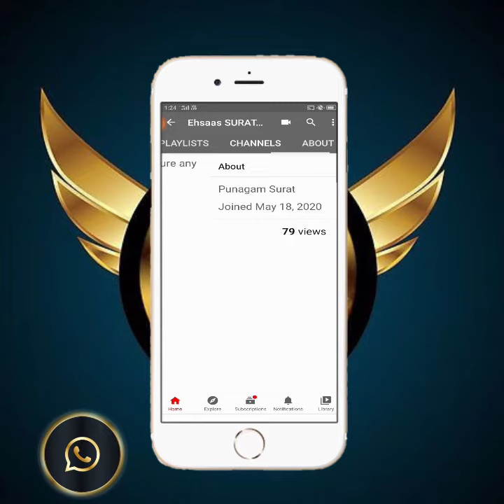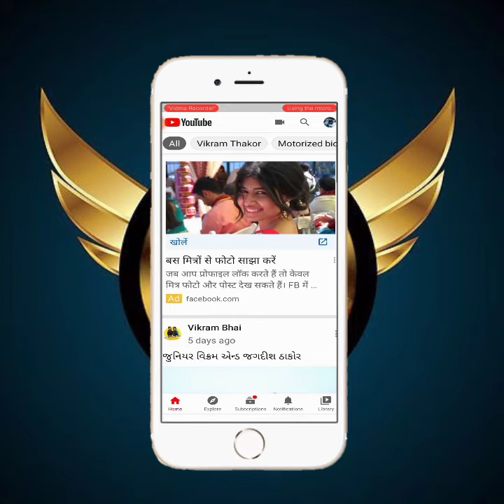YouTube Naveen Jindal